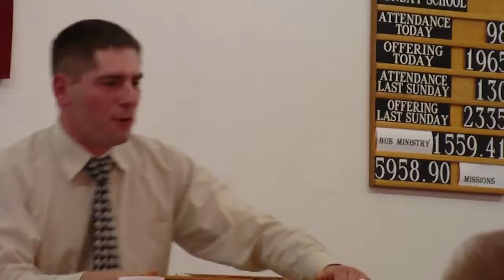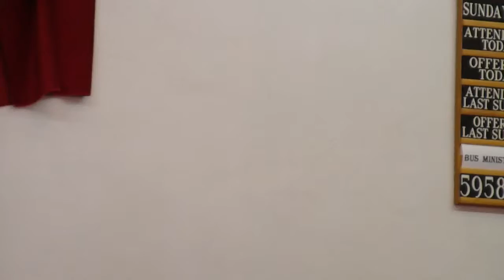Austin Frady preaching 4.27.14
Obstacles